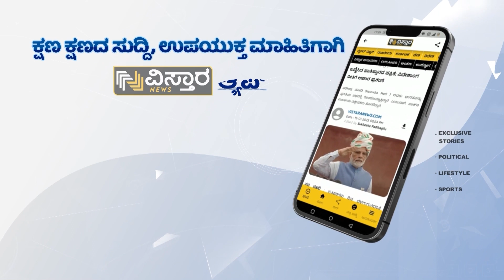ಹುಡುಗಿಗಿಂತ ಜೀವನ ಮುಖ್ಯ - ಯುವಕರಿಗೆ ಪ್ರದೀಪ್ ಸಂದೇಶ | Pradeep Eshwar Motivational Speech | Vistara News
ಲವ್ ರೆಡ್ಡಿ ಸಿನಿಮಾ ಕಾರ್ಯಕ್ರಮದಲ್ಲಿ ಪ್ರದೀಪ್ ಈಶ್ವರ್ ಮಾತನಾಡಿದರು.